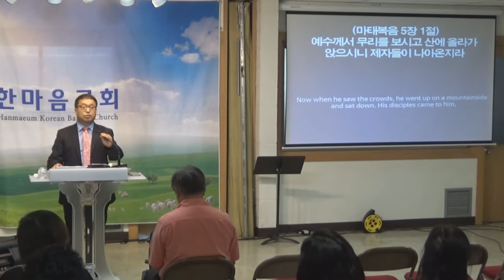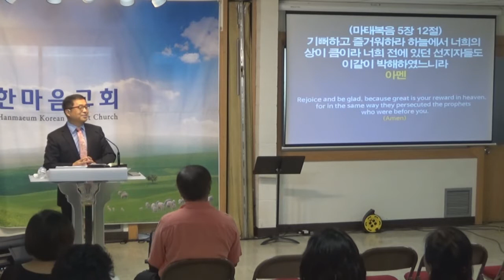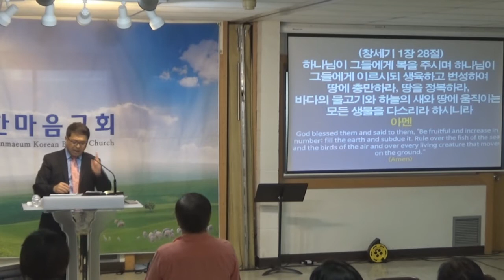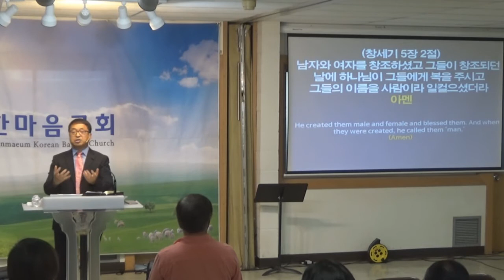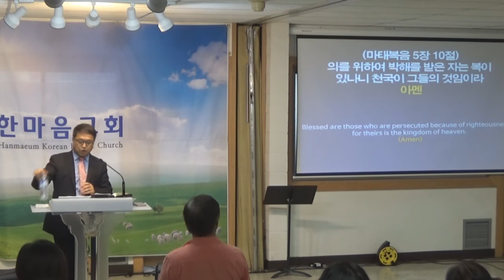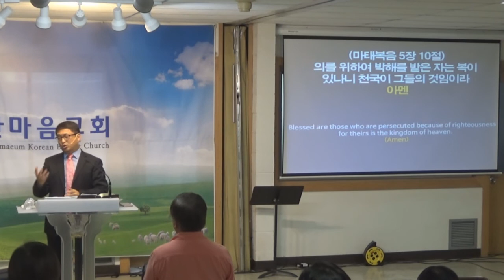091618 주일설교영상